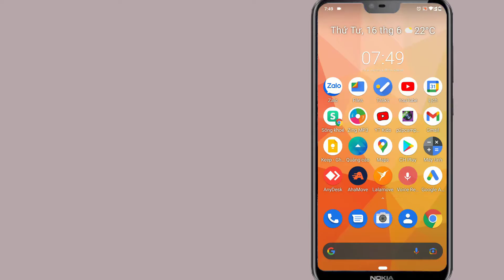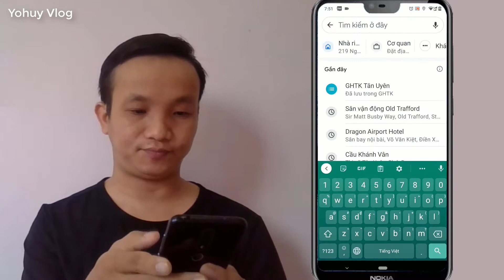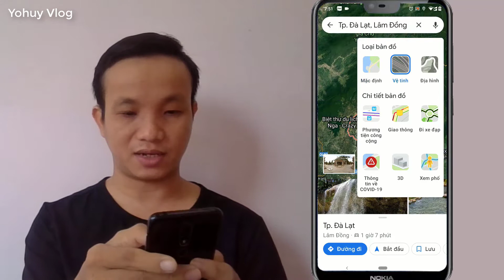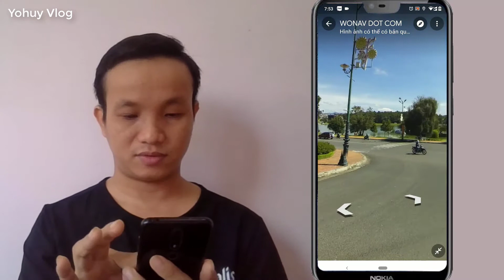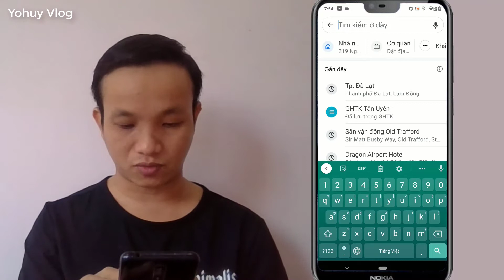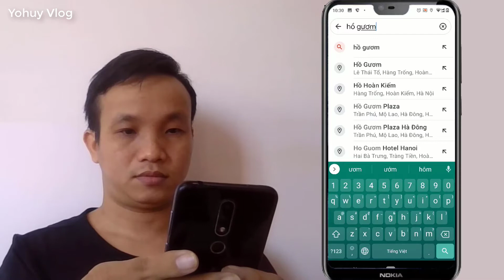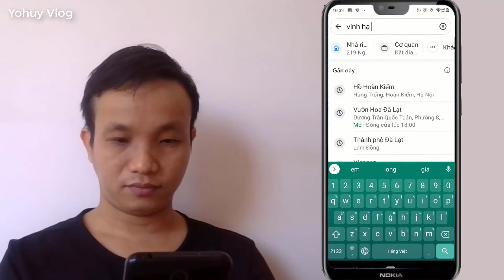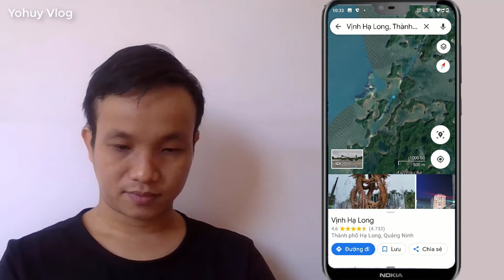Cách xem cảnh 360 độ cực đẹp bằng Google Street View | Chế độ xem phố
Yohuy vlog chia sẻ Cách xem cảnh 360 độ cực đẹp bằng Google Street View vòng quanh thế giới ngay tại nhà an toàn mùa dịch miễn phí bằng ứng dụng google maps, chế độ xem phố cực hay